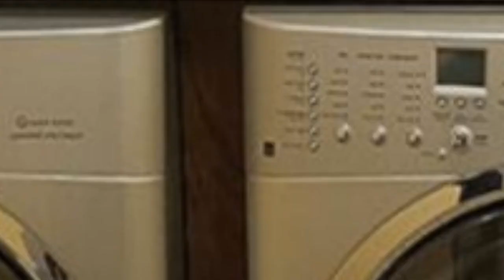75 Laundry Room With Open Cabinets And Gray Walls Design Ideas You'll Love 🌈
0:00:00 - Intro
0:00:12 - Laundry Room With Open Cabinets And Gray Walls Design Ideas You'll Love: Inspirations 1 to 25
0:02:54 - Laundry Room With Open Cabinets And Gray Walls Design Ideas You'll Love: Inspirations 26 to 50
0:05:48 - Laundry Room With Open Cabinets And Gray Walls Design Ideas You'll Love: Inspirations 51 to 75

Hello there!🌈